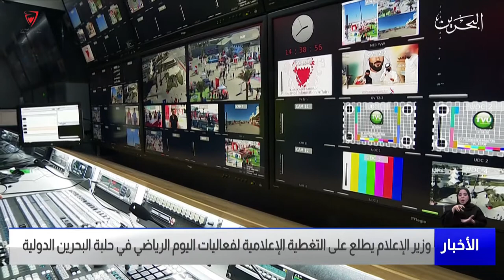مركز الأخبار: وزير الإعلام يطلع على التغطية الإعلامية لفعاليات اليوم الرياضي في حلبة البحرين الدولية